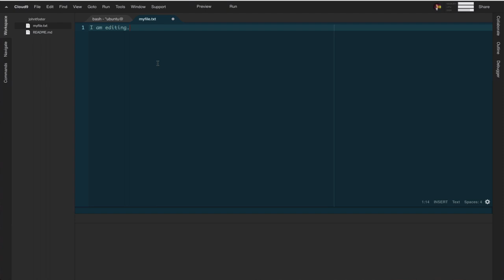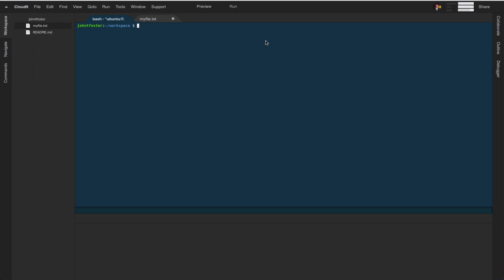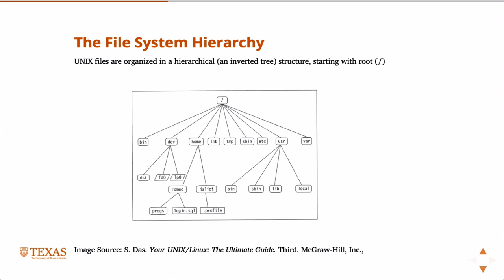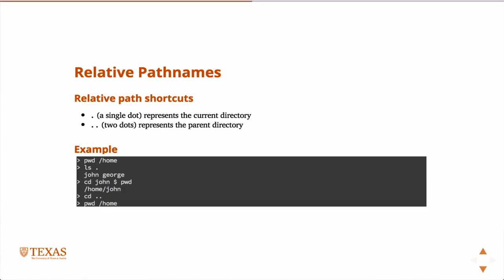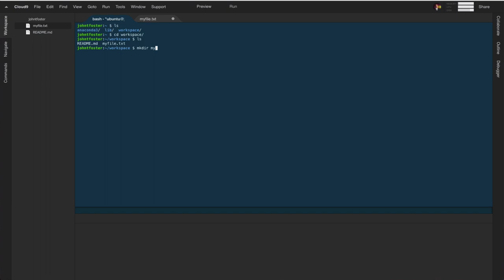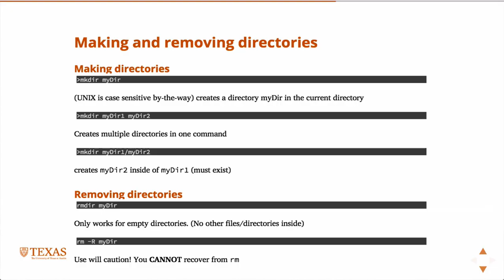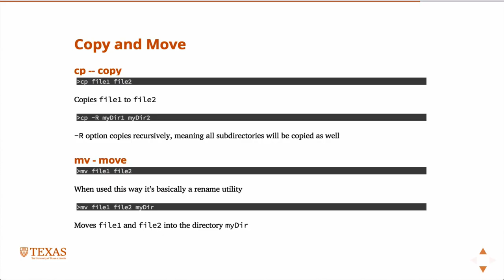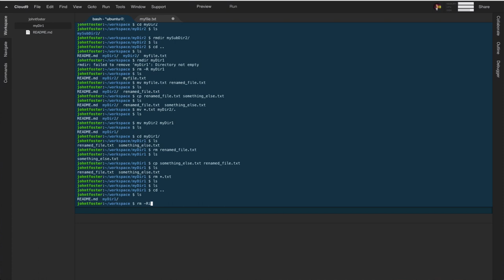Basic Unix Commands - File System Navigation